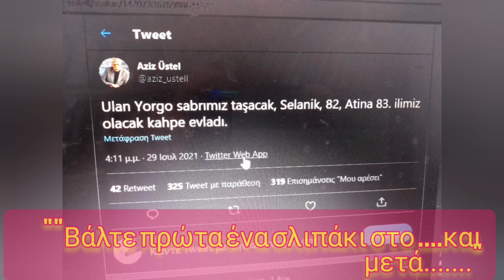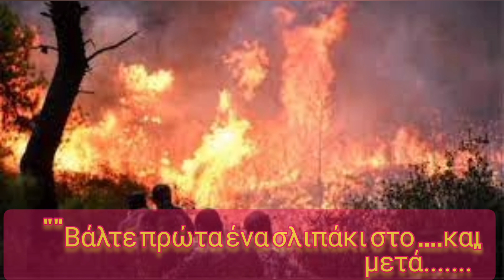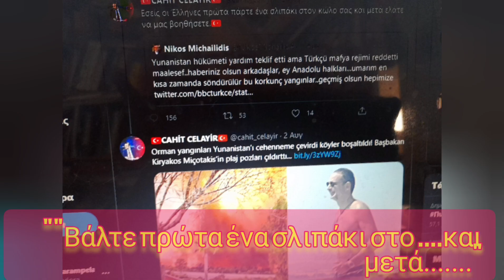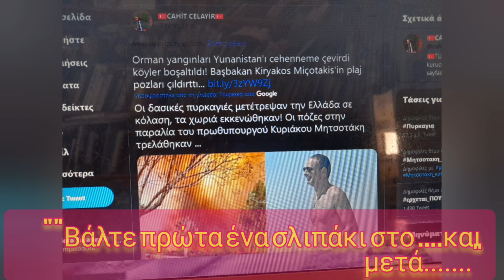"Εσείς οι Έλληνες πάρτε "πρώτα ένα σλιπάκι στον....και μετά...."πυρκαγιες#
Ο ¨κύριος¨ που βλέπετε   ιδρυτικό στέλεχος  μικρού κόμματος στην Τουρκία, θεωρεί αδιανόητο η ¨Ισχυρή’ Τουρκία να δεχθεί βοήθεια από την Ελλάδα για τις πυρκαγιές και για αυτό έγραψε και στα ελληνικά τις σκέψεις του.
Είναι ο Τζαχιτ Τζελαγιρ εάν το προφέρω σωστα
 CAHİT CELAYİR
Εσείς οι Έλληνες πρώτα πάρτε ένα σλιπάκι στον κώ… σας και μετά ελάτε να μας βοηθήσετε.
Εχει απαντήσει πάλι ο κ.Μιχαηλίδης  ανθρωπολόγος ο οποίος ειδατε ν΄απαντά και στον ανάλγητο παρουσιαστή που ήθελε Θεσσαλονικη Αθήνα 82ο και 83ο νομό Τουρκίας …Tα  ίδια απαντά κι εις αυτόν κι ευχεται στους λαούς της Ανατολίας
Αυτοί οι λαοί που αγονται και φέρονται ας σκεφθούν δύο φορές πριν αποφασίσουν τύραννο ή ανθρωπο πολιτικό για προστασία κι επίλυση προβλημάτων τους Προς το παρόν η Αρμονία Σύμπαντος ας κάνει το θάυμα της γι άλλη μια φορά με Προστασία Υγεια Ευλογία διότι τιποτ άλλο δεν ατενίζω για Ελλάδα  ούτε για Τουρκία τονίζω εγω
Και βέβαια εχω αποκαρδιωθεί από πολιτικούς και δή του Δυτικού κοσμου δι αυτό και τον Παράδεισο Γή μετέτρεψαν σε κολλαση
Εάν θέλετε απαντήστε ευπρεπώς στο» κύριο «αύτο σε εισαγωγικά διοτι οποιος ελέγχει τον εαυτό του και είναι κυρίαρχος σ ΄ολες τις  στιγμές αυτός και  είναι κύριος και δεν καπηλεύεται  τιποτα διαφορετικά  είναι  κύμβαλον αλλαλάζον χωρις ΨΥΧΗ όπως  ο συγκεκριμένος  που προσβάλλει γ ια ν΄ανέλθει για  να κερδίσει λίγο δημοσιότητα  Είναι το πιο ιμπεριαλιστικό κράτος ανα το κόσμο το εξέφρασε αμερικάνός γερουσιαστής ..προσφάτως κι όμως η Τουρκία σε δύο ταμπλώ διπλωματίας και κερδίζει πάντα
Ο Τζαχιτ Τζελαγιρ ..Προσβαλλει ολοκληρο εθνος και κράτος διότι  πιο κάτω  περιγελά κ αι τον κ.Μητσοτάκη που λούεται ενώ  διπλα του καίγεται η μισή Ελλάδα που τάχθηκε  να  προστατεύει  Δείτε τον αμέριμνον στις φωτο που γελά ένα  ολόκληρο tweeter

Nikos Michailidis
Yunanistan hükümeti yardım teklif etti ama Türkçü mafya rejimi reddetti maalesef..haberiniz olsun arkadaşlar, ey Anadolu halkları...umarım en kısa zamanda söndürülür bu korkunç yangınlar..geçmiş olsun hepimize